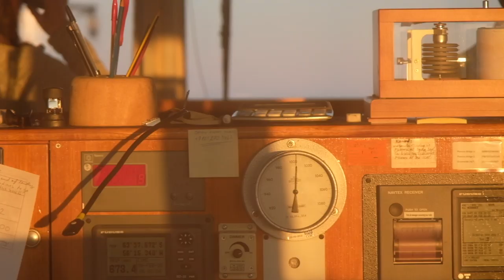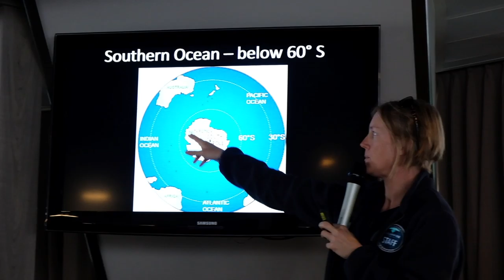Cruising in Antarctica 2020 | JGY Studios Travel Vlog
After crossing out 6 continents on our travel bucket list, my wife and I finally decided to conquer Antartcica. The struggle and hardship we encountered during our 36 hour flight from our home country  to get to the Ushuaia is incomparable to the excitement that we felt when we boarded the M/V Plancius, our home during our 10-day Antarctic Expedition.

Day 1: Boarding at Ushuaia Port
We were greeted  by members of our Antarctic Expedition Team including the doctor, the Hotel and Restaurant Manager. Then the rest of the crew directed us into our cabins. After which, we were then instructed to go the the lounge for briefing of the required SOLAS (Safety Of Life At Sea) Safety and Lifeboat Drill.

Shortly after, we entered the Beagle Channel with an escort of black browed albatross. We were able to enjoy the beautiful weather until we were recalled to practice the abandon ship drill, including trying on our huge orange life jackets and walking to the lifeboat stations.
Our first dinner onboard was a chance to chat with other guests.

Day 2: At Sea to Antarctica – Drake’s Passage
After the smooth wake-up call, breakfast buffet immediately followed. Since the Drake Passage is a good place to observe seabirds, they invited us to attend an interesting talk on birds and their adaptations to their harsh environment.

Day 3: Still at – Drake’s Passage
A second full day at sea. After breakfast, we had a series of mandatory briefings on wearing life jackets and how to get on and off of the zodiacs.

Then after lunch, there were several lectures on environmental awareness and correct behavior in Antartica but we were not able to attend because my wife is still having sea sick.

Day 4: Paulet Island / Brown Bluff in Antarctica
Finally our first landing in Antarctica!!! This small piece of Antarctica is home to a gigantic concentration of Adélie penguins. After lunch, we immediately went to our second destination of the day, Brown Bluff. This pebble beach overhung by imposing ochre-tinted cliffs is home to colonies of Gentoo and Adélie penguins.

Day 5: Eckener Point / Portal Point in Antarctica
The weather had gotten a little worse through the morning but that did not stop us or the team from getting out to experience another part of Antarctica—a cruise of Eckener Point at the edge of Charlotte Bay

After dinner, we went out again to land at Portal Point—many of us were up for the challenge to get two excursions for the day and experience more true Antarctic weather!

Day 6: Cuverville Island / Stony Point in Antarctica
Today we headed out to Cuverville Island, home of a big Gentoo penguin colony in Antarctica. A Weddell seal paid a visit and on the way back to the ship we had a small detour to enjoy the Icebergs in the bay before heading back to Plancius for lunch.

After lunch Plancius sailed to our second site for the day and our favorite landing site in Antarctica: Stony Point. We put on snowshoes to hike up the glacier to enjoy the majestic view overlooking Antarctica. We ended the day with BBQ dinner.

Day 7: Danco Island / Orne Harbour in Antarctica
We went hiking and on the way up to the top, we passed different sized colonies with plenty of lively chicks around. After several stops, we enjoyed a fantastic view over the Errera Channel and our temporary home Plancius.

Slowly we set sail towards Orne Harbour, our afternoon destination. We saw 2 leopard seals and fur seals on the ice. And plenty of chinstrap and gentoo penguins moving around in the bay. We found more fur seals hanging out at the rocks at the base of the icy slopes, with a highlight of seeing a penguin “staircase”.

The end of the Antarctica Cruise was topped out by a group of humpback whales that passed by our Zodiacs.

Day 8: Whaler’s Bay / Half Moon Island in Antarctica
It was a beautiful day to spend in the crater of Deception Island. This island of volcanic origin was a major site for the whaling industry at the beginning of the 20th century.
We landed on a beach along which many remains of historical buildings illustrate this era.
The last eruption of the crater in 1969 put an end to this industry.

After lunch, we sailed 3 hours to our final destination Half Moon Island. This site is home to several colonies of chinstrap penguins, plus a few scattered gentoo penguins and fur seals enjoying a bath in the bay or a rest on shore.

Day 9-10: At Sea to Ushuaia
The Drake passage, so often feared, seems for the moment  remained relatively calm compared to our Day 1 and 2 experience.

On this Valentine's day, we enjoyed a few more minutes of sleep before having breakfast in a dining room that has been remodeled for the occasion.

Day 11: Disembarkation - Ushuaia

Credits to Mike Williams of Canada for filming the leopard seal footage.
Artist: Infraction